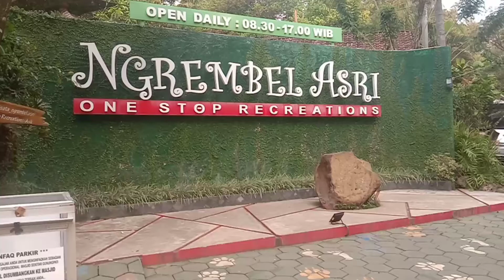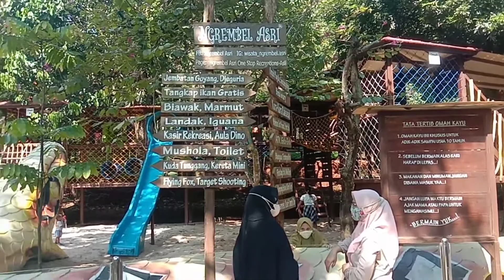Explore Ngrembel Asri GunungPati Semarang Wisata Rekomendasi Untuk Keluarga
Wisata ngrembel asri gunung pati Semarang sangat cocok untuk berlibur bagi yang sudah berkeluarga,fasilitas lengkap,wahana permainan anak lengkap,paket pemancingan & menu makananan yang istimewa tersaji disana,pokoknya rekomended banget.
satu lagi yang istimewa untuk tiket masuk tentunya bersahabat sama kantong kita@5000(Lima ribu rupiah).